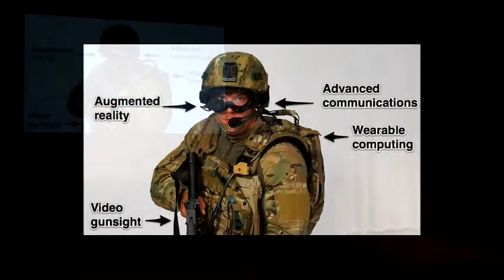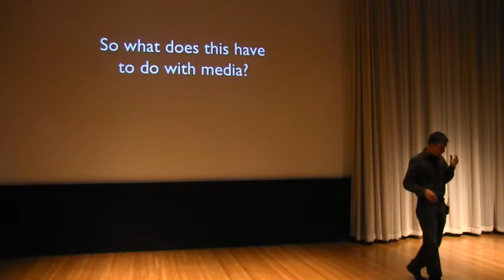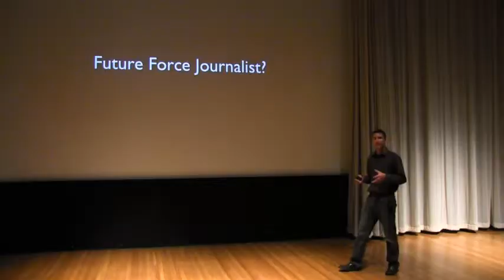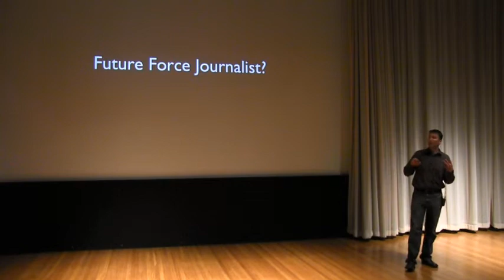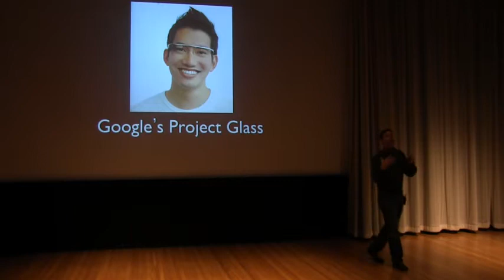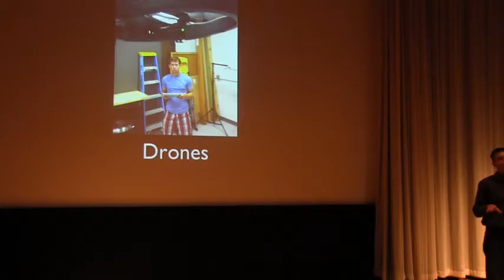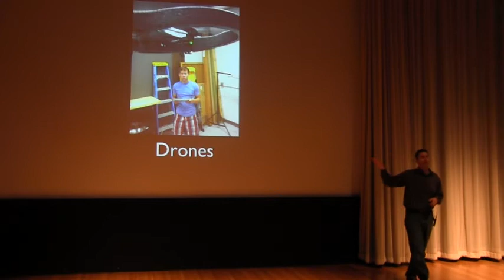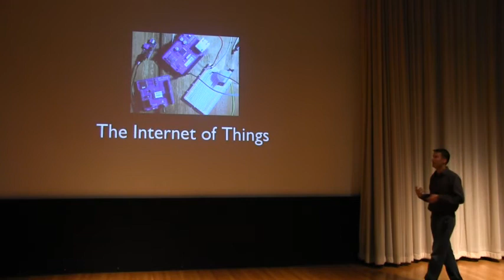What Military History Tells Us About the Future of Media: Matt Waite at TEDxUNL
Matt Waite is a professor of journalism at the University of Nebraska-Lincoln, founder of the Drone Journalism Lab and co-founder of Hot Type Consulting LLC, a web development firm. From 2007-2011, he was a programmer/journalist for the St. Petersburg Times where he developed the Pulitzer Prize-winning PolitiFact. Before that, he was an award-winning investigative reporter for the Times and co-author of Paving Paradise: Florida's Vanishing Wetlands and the Failure of No Net Loss.